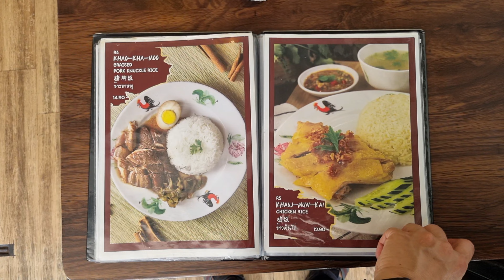Pinto Noodle, Thai Food, Kepong